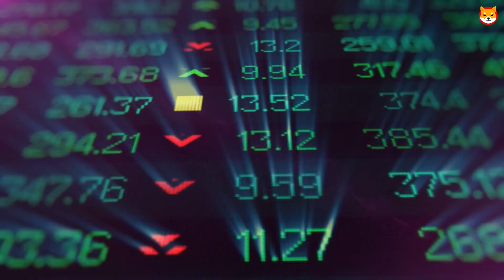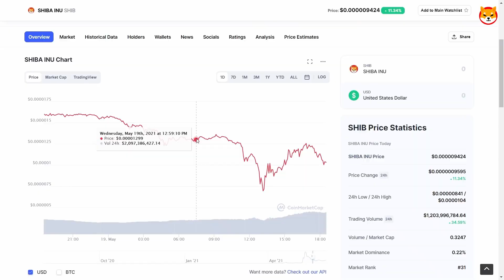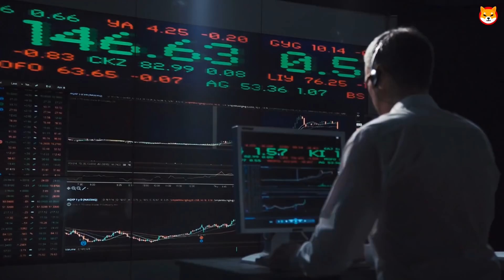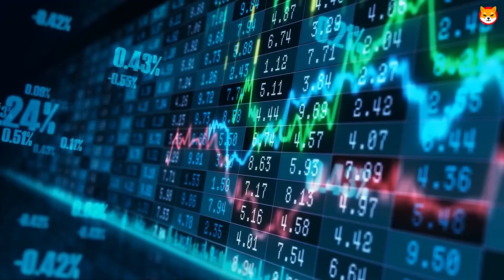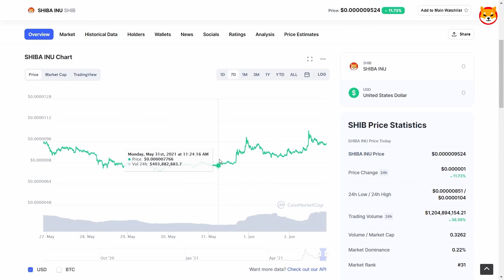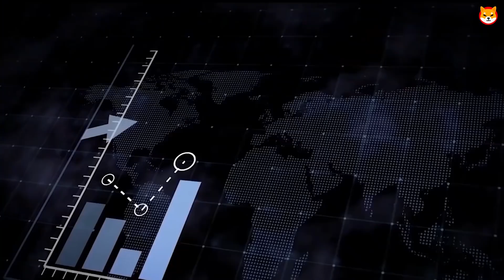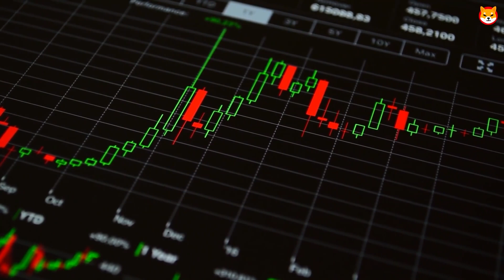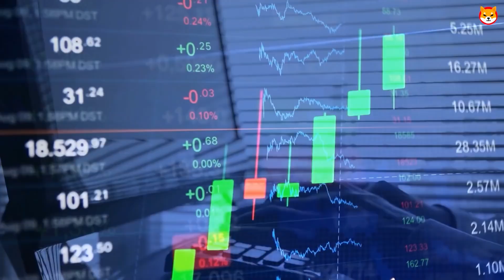ELON MUSK REVEALS WHEN SHIB HITTING $1!!! SHIBA INU COIN WILL HIT $1! SHIB NEWS!